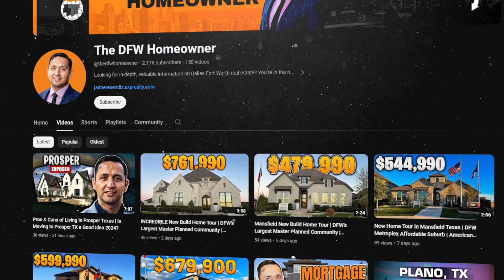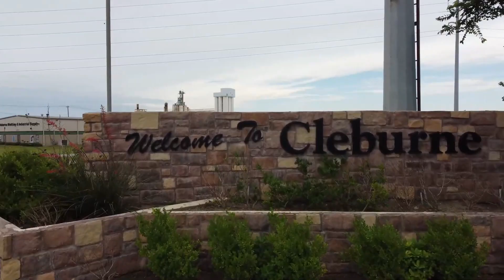Pros and Cons of Cleburne, TX | Is Cleburne a Good Place to Move in 2024? | Best DFW Suburb?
If you’re looking for a new home in the Dallas-Fort Worth area, Cleburne may be a good option! Let’s look at the pros and cons of this city just south of Fort Worth with tons of small-town charm and beautiful historic sites to offer.

Today, we’re digging into the pros and cons of living in Cleburne, Texas so you can decide if this is the right DFW suburb for you in 2024!

00:00 Intro
01:07 Pro # 1
01:48 Pro # 2
02:25 Pro # 3
03:17 Con # 1
04:00 Con # 2
04:37 Con # 3
06:22 Outro

About
🌎 Cleburne is a city located in Johnson County, Texas. The city is named after General Patrick Cleburne, a Confederate States Army general. As of 2019, the population of Cleburne was estimated to be 32,772 with the median household income being $50,471. Cleburne is served by the cleburne independent school district. The district consists of four elementary schools, two middle schools, and one high school. There are also several private schools in the city. Cleburne is home to two colleges: Hill College and Southwestern Assemblies of God University. The city's economy is primarily based on manufacturing, healthcare, and education. Cleburne is located approximately 30 miles south of Fort Worth and 60 miles north of Waco. The climate in Cleburne is subtropical, and the average temperatures range from lows in the winter around freezing to highs in the summer around 95 degrees Fahrenheit. Precipitation is fairly evenly distributed throughout the year, with an average of about 34 inches annually.

Pros and Cons of Cleburne, TX | Is Cleburne a Good Place to Move in 2024?